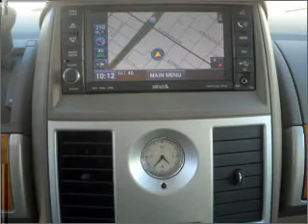2010 Chrysler Town & Country - Phoenix AZ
Year: 2010
Make: Chrysler
Model: Town & Country
Trim: Limited
Engine: 6 cylinder 4.0 liter
Transmission:
Color: Gold
Mileage: 0
Address:
2425 West Camelback Road